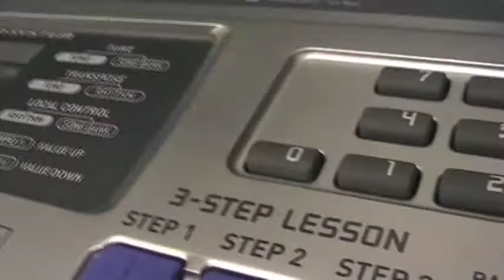Minivan Highway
short and stupid